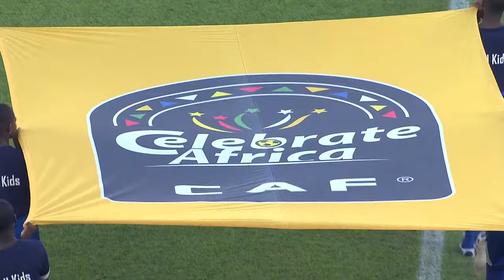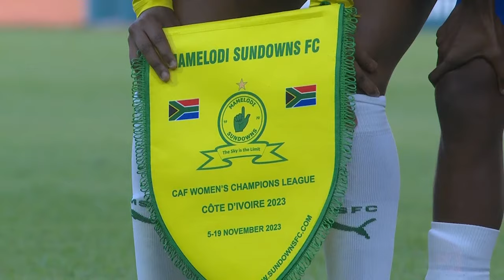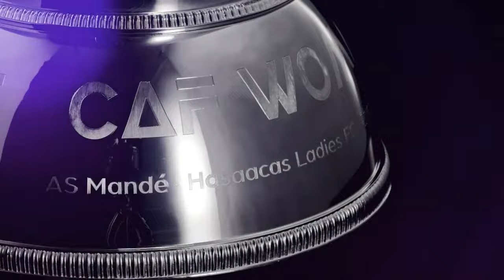Mamelodi Sundowns vs Asfar - CAF Women's CHAMPIONS LEAGUE 2023 - SEMI FINAL